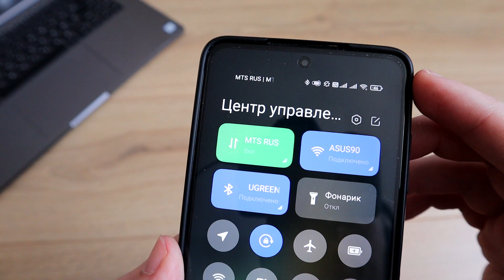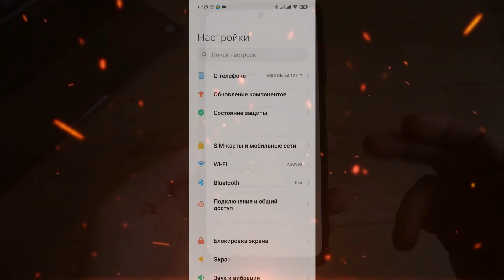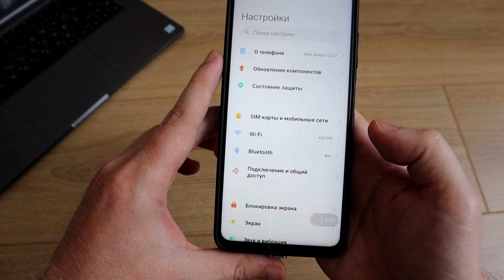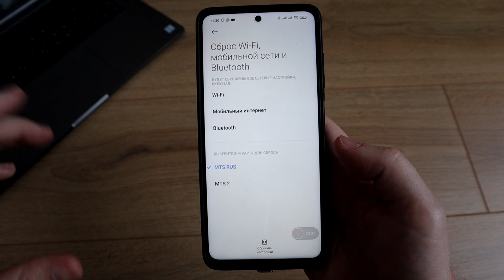Быстрее СБРОСЬ настройки Sim-карты на Xiaomi 🔥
Сбросил настройки Sim-карты на Xiaomi с MIUI 12 и офигел. Теперь мой смартфон Xiaomi POCO X3 NFC работает по другому. Если вы хотите оптимизировать MIUI 12, хотите узнать новые фишки MIUI 12, хотите ускорить интернет на смартфоне, то сбросьте настройки сети Xiaomi в MIUI 12. Что делать если плохо ловит сеть на Xiaomi, плохо работает WiFi на Xiaomi, Xiaomi не ищет WiFi, Xiaomi не ловит сеть, можно сбросить настройки сети.